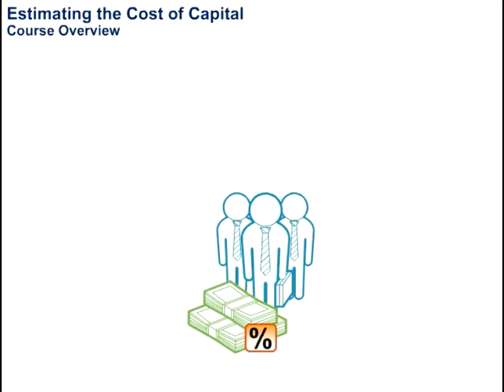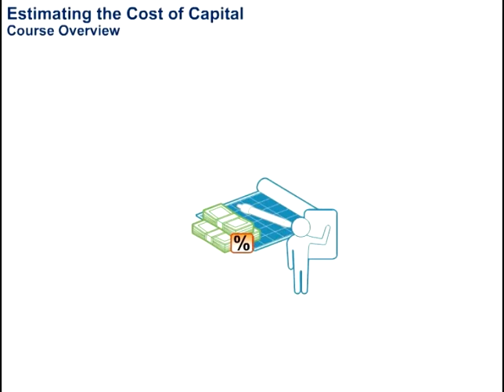Estimating the Cost of Capital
This video gives a brief introduction to the course Estimating the Cost of Capital. Accenture Academy offers rich and flexible online learning, focused on improving the skills, capabilities and productivity of critical workforces.